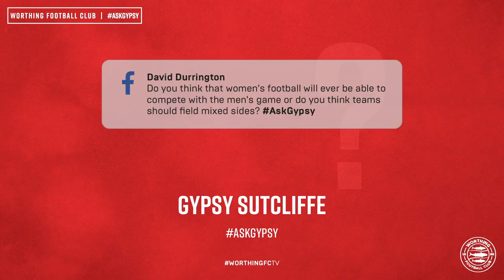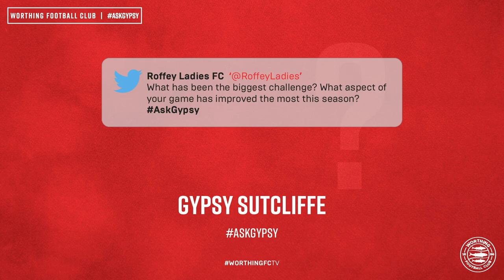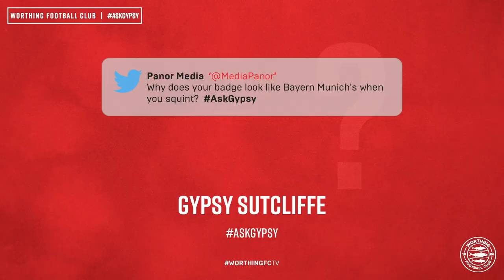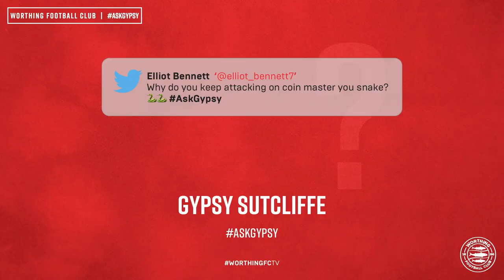Questions & Answers with Gypsy Sutcliffe